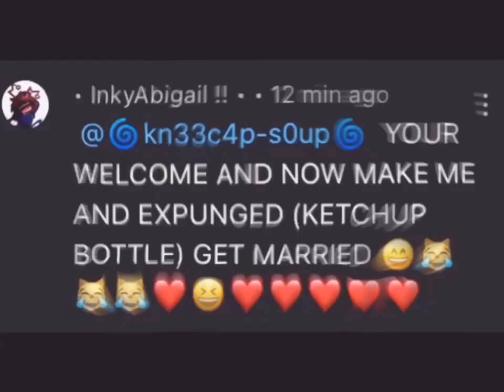Ketchup bottle x Abi 😱 // REQUESTED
ONG ANOTHER WEDDING
People in this vid;
Same as the last watch part one